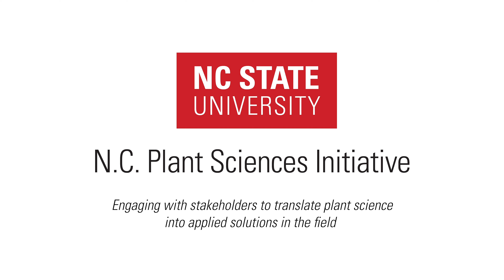N.C. PSI Grower Video - Shepherd's Way Farms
N.C. PSI visited the Upper Mountain Research Station and spoke with Tim Moser, owner of Shepherd's Way Farms, about how research helps growers address on-farm challenges.